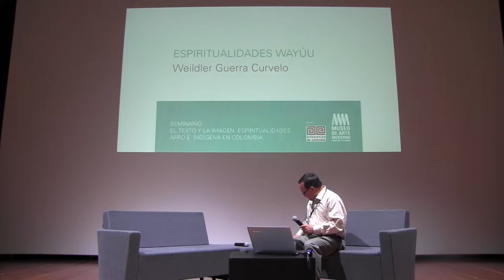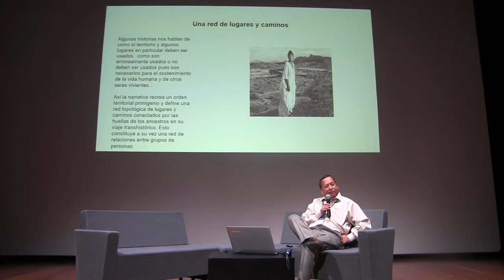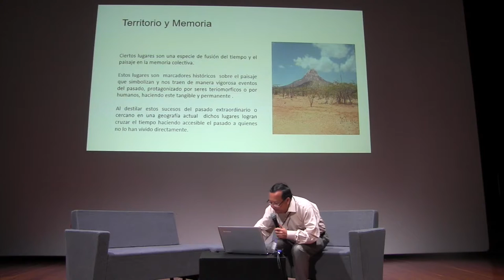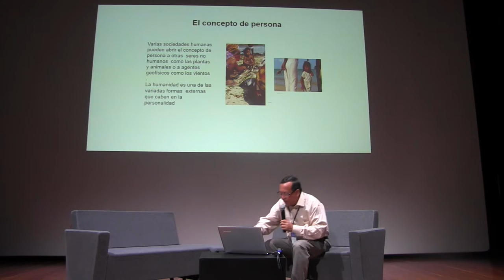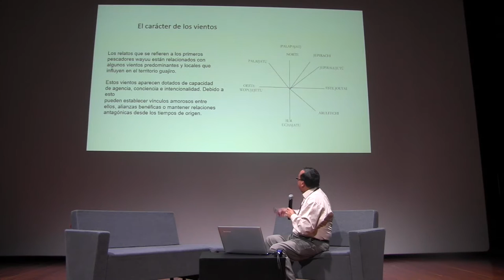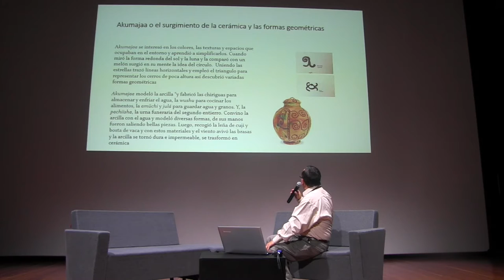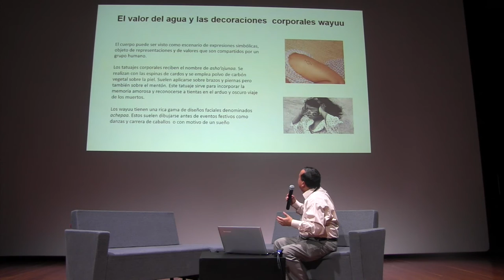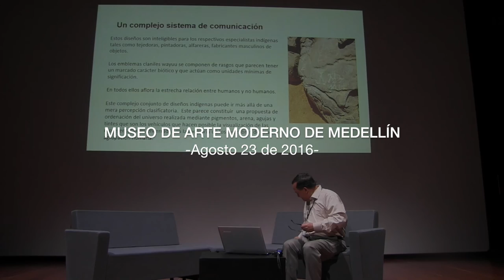2: Espiritualidades Wayúu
ESPIRITUALIDADES WAYÚU. A cargo de Weildler Guerra, antropólogo wayúu.